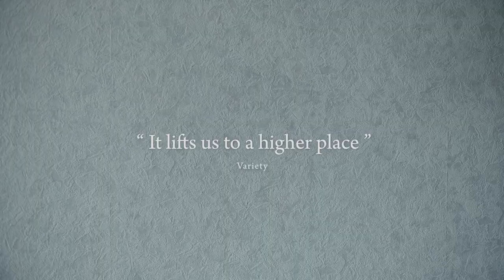Islands Trailer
Still living with his aging parents, Joshua (Rogelio Balagtas), a Filipino immigrant to Canada, prays every night for God to rid him of his shyness. The Almighty seemingly answers his petition when his beatific cousin Marisol (Sheila Lotuaco) arrives and slowly transforms Joshua's house back into a home. As Joshua is lured from his shell, Martin Edralin fashions a disarmingly tender, deeply nuanced character study that achieves an exquisite balance of gentle humour and humane drama.

From April 15, 2022 at the VIFF Centre.